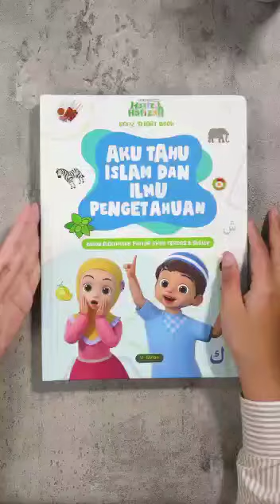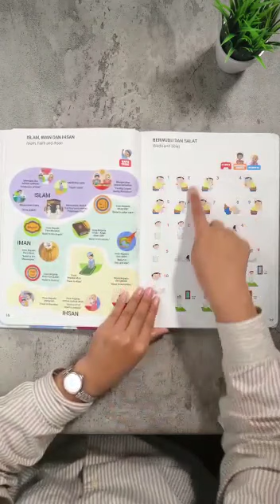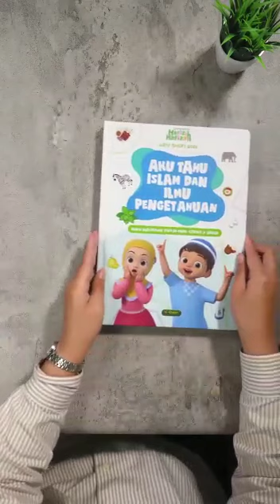Assalamualaikum sahabatttt... udah kenal dengan Hafiz Smart book Al qolam???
Assalamualaikum sahabatttt... udah kenal dengan Hafiz Smart book Al qolam??? Nahh.. saat ini Hafiz Smartbook sudah bisa diorder lewat Tira yaa...

Terimakasih 😊